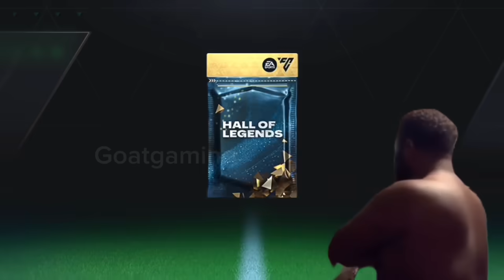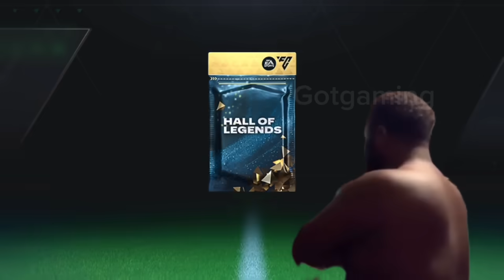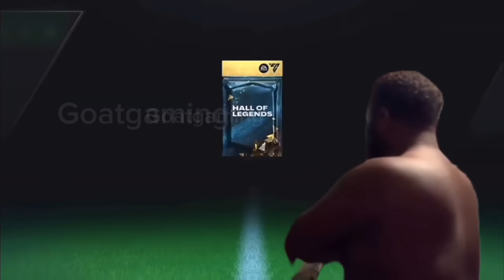My Lucky 3000 Gems Packs 🤩 | Hall of Legends Daily Bundle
Funny pack opening fc mobile 24
Fc mobile hall of legends
Hall of legends 3000 gems pack opening
Hall of legends daily packs
Hol daily pack
Fc mobile new glitch
Funny video fifa mobile
Hol limited bundle pro